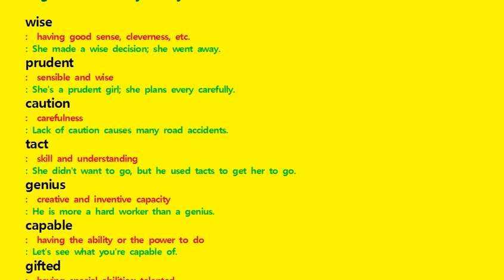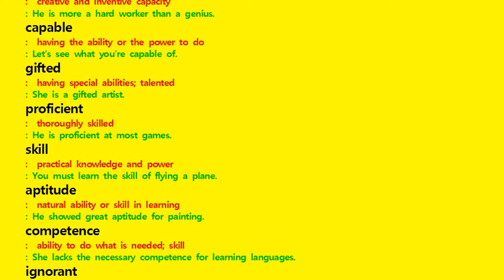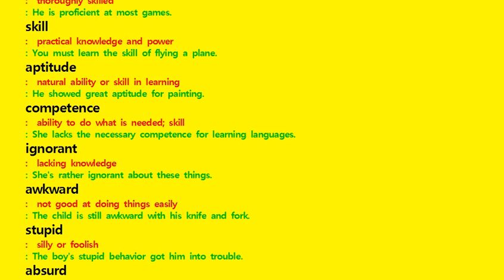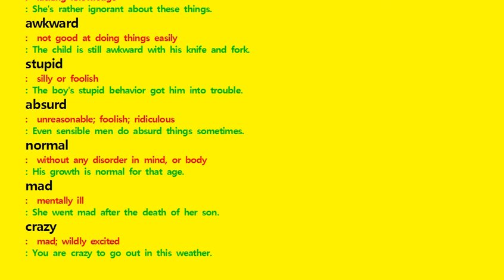동영상 영어 단어 English Vocabulary Study 17